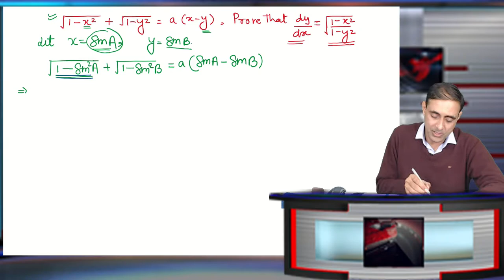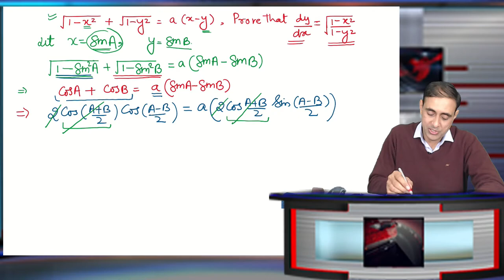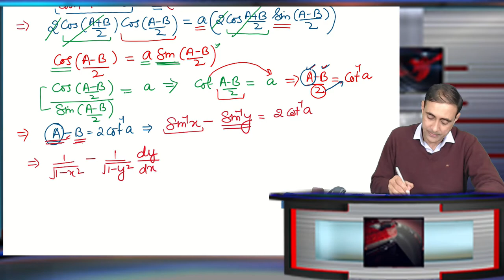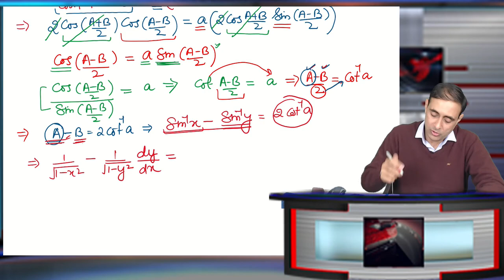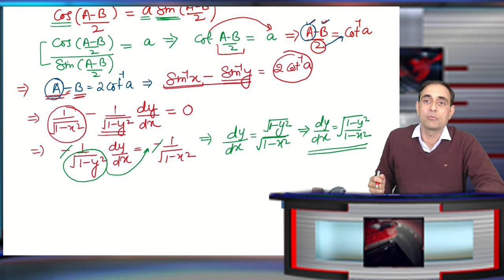Derivative of square root 1-x^2 + square root 1-y^2 =a(x-y)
Important question from differentation